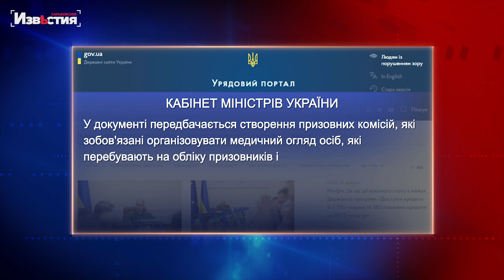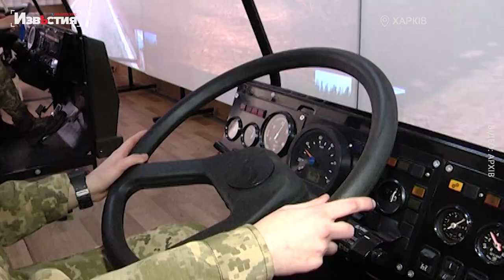Осіннього призову в Україні не буде, але стати на облік у військкоматі все ж таки доведеться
Що змінилося для юних призовників в умовах воєнного стану? В Україні набув чинності новий закон про особливості призову на та діяльність призовних комісій під час дії військового стану.